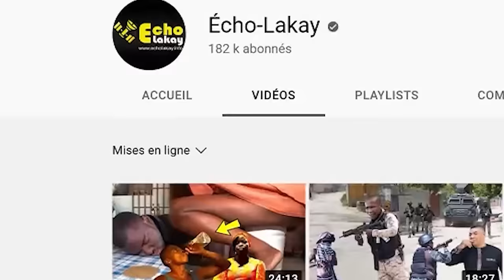24 Avril Tout pawòl anpil fini ! Ameriken pouse ponyèt li poul vin mete lapè nan peyi a. Konsèy 7tèt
24 Avril Tout pawòl anpil fini ! Ameriken pouse ponyèt li poul vin mete lapè nan peyi a. Konsèy 7tèt.